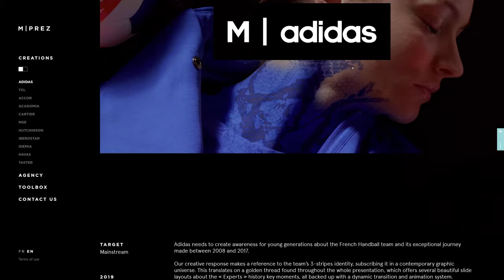M PREZ PowerPoint Agency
M PREZ PowerPoint Agency by Adrien Pasquet From France.
M PREZ is a Paris-based agency which creates stunning Powerpoint presentations.